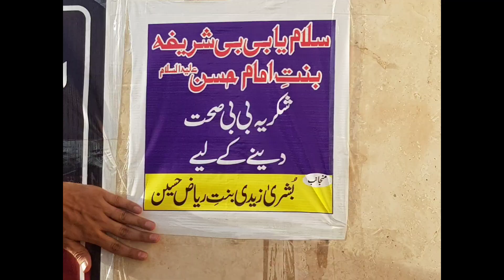27-Jul-2023 Hilla - KareemaAhlulbait Bibi Shareefa binte Imam Hasan who fell from camel and trampled